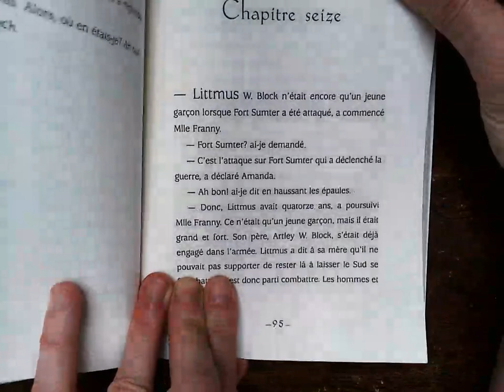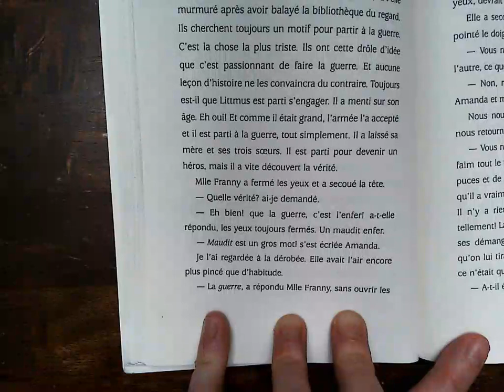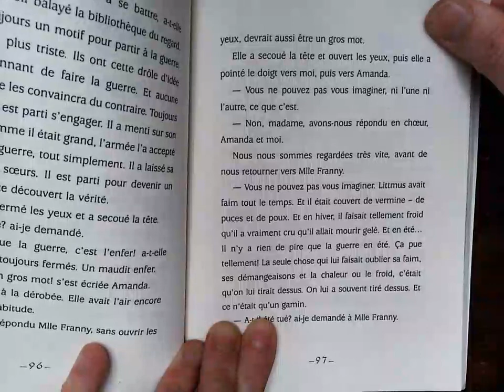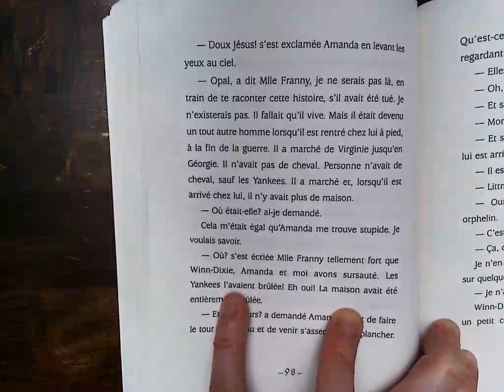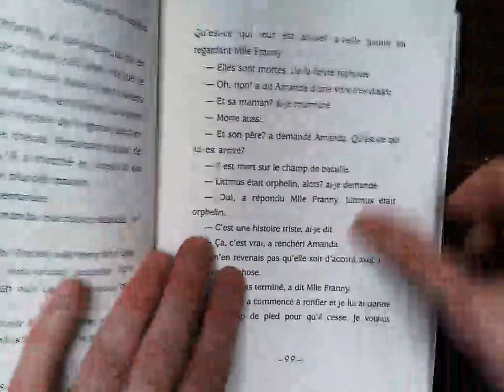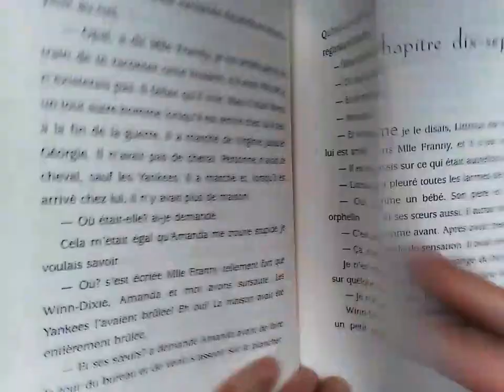Winn Dixie chap 16